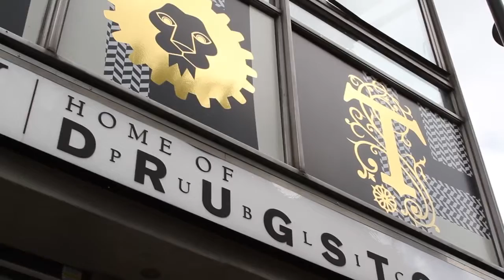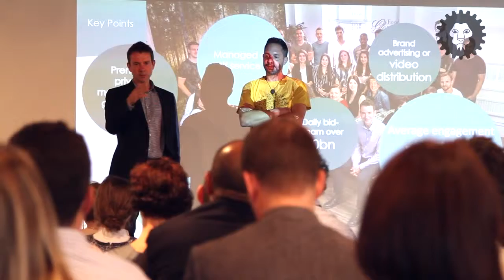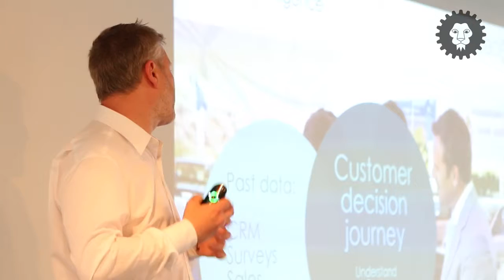Rezonence at Publicis Drugstore Meet the Makers x AdTech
Publicis Drugstore, one of London's most established start up accelerators, hosted an innovation event called Meet the Makers. This gives the entrepreneurs a chance to showcase their companies.
This particuar Meet the Makers was focused on AdTech - innovative technology and companies that are changing radically how the advertisement industry works as a whole.
Prash Naidu, CEO of Rezonence took to the stage...